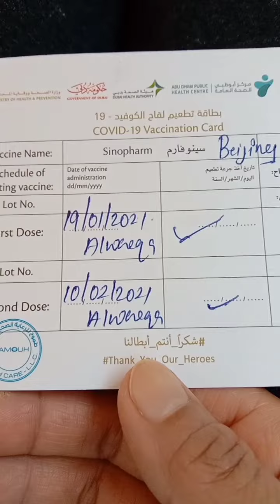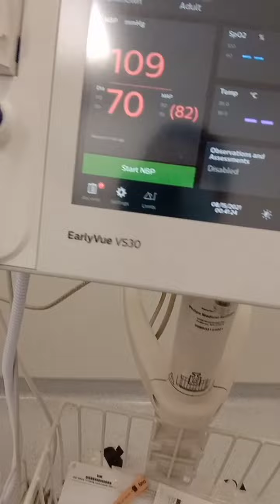FIRST DOSE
After 6 mos. (From Sinopharm)